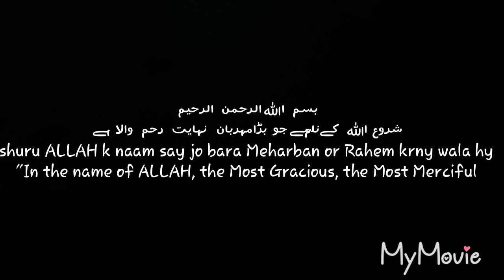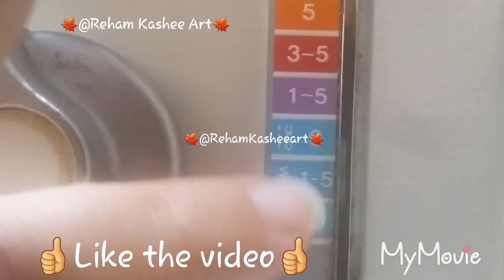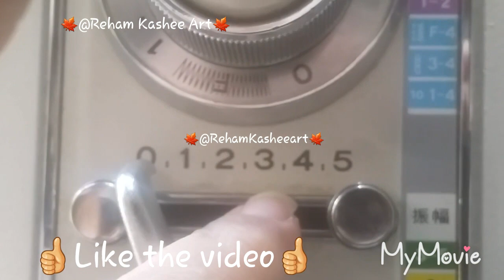Pico / Picot Perfectly /How to use Picot Foot with brother sewing machine 2020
recommended for you Simple Pico with machine / Picot Perfectly | How to use Picot Foot

picot stitch,
picoto,
pikotaro,
picot crochet,
picot foot,
pico toning,
pivot design,
picota,
picot question,
picot machine,
picot border,
picot milk,
picot edging knitting,
pivot app,
pivot animator,
pivot app 2020,
pivot animator tutorial,
pivot app withdraw,
pivot app download,
pivot app withdraw 2020,
pivot app how to use,
a me picoteo,
picot border crochet,
picot bind off knitting,
picot bind off with beads,
picot bind off in the round,
picot bind off stephen west,
picot beaded edging,
picot border knitting pattern,
j.b.picot,
picot cast on knitting,
picot cast on,
picot cast off,
picot crochet edging,
picot comercial,
picot crochet border,
picot corn stitch,
pivot dbz,
pivot dojo,
pivot dbz pack,
pivot door,
pivot dance,
pivot download,
pivot dinosaur,
pivot data,
picotto d'agostino,
picot edging crochet,
picot edge,
picot embroidery,
picot elastic,
picot edge stitch,
picot evidence based practice,
picot edge cast on,
pixote e vitinho,
careca e pixote,
mc careca e pixote,
nora e picota,
picote menos e mais,
picote rick e renner,
mauro picotto e mario piu,
picote e segurança,
picot fan stitch crochet,
picot foot for brother sewing machine,
picot foot usha janome,
picot flower crochet pattern,
picot foot for sewing machine,
picot foot price,
pivot friends,
real f picoteo,
pivot gang,
pivot game,
pivot goku vs vegeta,
pivot gta,
pivot guns,
pivot gta 5,
pivot graph,
pivot goku pack,
picot hem knitting,
picot hem,
picot hem sewing,
picot hem bind off,
picot hem edge,
picot häkeln,
picot hem machine knitting,
picot heartburn,
picot in crochet,
picot in nursing research,
picot in crochet edging,
picot in knitting,
picot in research,
picot in hardanger,
picot edge in the round,
usha janome picot foot,
tatting join picot,
mesin jahit picot,
john picot,
jerry picot,
julien picot,
joris picot,
jocelyne picot,
picot knot,
picot knitting,
picot knitting bind off,
picot knitting edge,
picot knitting stitch,
picot knitting pattern,
picot knit cast off,
k picot productions,
picot lace edge bias binding,
picot long,
picot long tennis de table,
picot line middle east,
picot loop,
dicot leaf,
mauro picot to live,
picot long a la table,
mauro picotto l,
picot macrame,
picot method research,
picot method,
picot meaning,
picot magic mix,
paul picot majestic,
picot nursing,
picot nursing question examples,
picot nursing questions,
picot nc,
picot nissan,
peche picot nouvelle caledonie,
peche picot nc,
gilbert picot nathalie,
picot on top of treble,
picot of 3 chain stitches,
olga georges-picot,
picot cast on method,
o picote,
banda o picote,
fandango oliventino o picoteao,
como picotar o cabelo sozinha,
como picotar o cabelo,
nos vamo picotar o zulu,
mc poze picota o zulu,
picota o zulu,
picot pronunciation,
pivot point,
pivot point trading,
pivot power,
pivot pivot,
pivot point indicator,
pivot points forex,
pivot payment proof,
picot question examples,
picot questions for nursing examples,
picot question nursing,
picot question development,
picot question for vaccines,
picot question flu vaccine,
picot question generator,
picot research question,
picot research,
picot research question examples,
picot row in knitting,
picot roll bending machine,
picot round knitting,
picot ribbon lei,
picot row,
r pivot table,
r pivot_wider,
r pivot_longer,
r pivot,
r pivot table multiple columns,
r pivot tidyverse,
r pivot table package,
r pivot chart,
picot sewing machine,
picot stitch by hand,
picot stitch embroidery,
picot stitch crochet,
picot stitch crochet edging,
picot square knot,
picot stitch knitting,
s'estol des picot,
pivot table,
pivot table excel in urdu,
pivot table in excel,
pivot table in hindi,
pivot table excel 2007,
pivot table with progress chart and dashboard,
pivot table excel tutorial,
pivot table tutorial,
picot uncinetto,
picot uncinetto come si fa,
camionetas picot usadas venta,
paul picot u boot,
picot haken uitleg,
faire un picot au crochet,
picot verd,
picot verd sound,
picot v stitch,
picot virkning,
picot antacid vs alka seltzer,
picot virka,
picot voyage au bout de la nuit,
pivot withdraw,
pivot world war,
pivot war,
pivot ww2 d day,
pivot walk tutorial,
pivot works,
pivot world war 3,
pivot walking,
poco x2,
poco x2 pubg,
poco x2 in pakistan,
poco x2 launch date in pakistan,
picoteando por hay,
picot youtube,
paul picot yachtman,
paul picot yachtman club,
paul picot yachtman 3,
yohan picot,
winnie y picotin,
picoteos rapidos y faciles,
picoteaste y a volar,
picoteo saludable y facil,
pablo picotto y el chino,
pico tres arriba y abajo,
picotto y el chino,
picoteo salado facil y rapido,
cancionero picot 1950,
picot agreement 1916,
sykes-picot agreement 1916,
dani picot iphone 11,
1 picot crochet,
tamaulipas picotas 1,
1) mauro picotto - komodo,
2 chain picot crochet,
2 ch picot crochet,
pivot with 2 ch,
comercial picot 2020,
picoti picota 2,